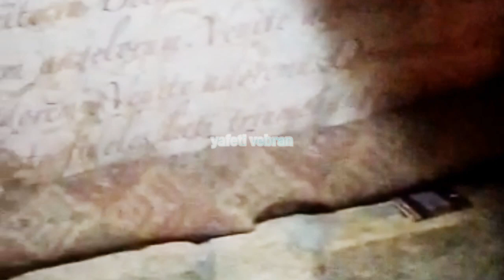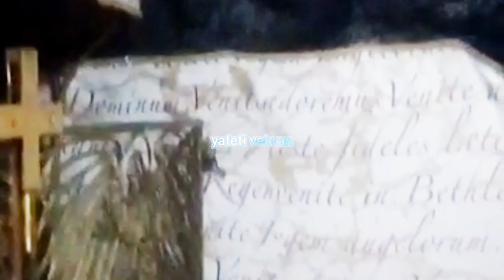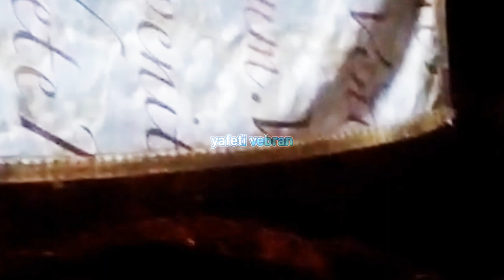Jelang Natal, Yukk Intip Palungan Tuhan Yesus Di Betlehem